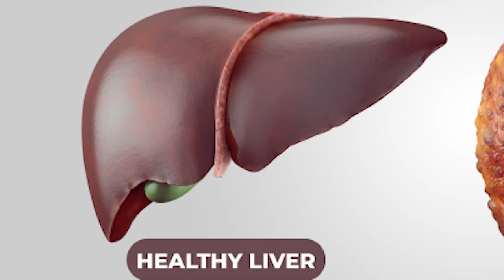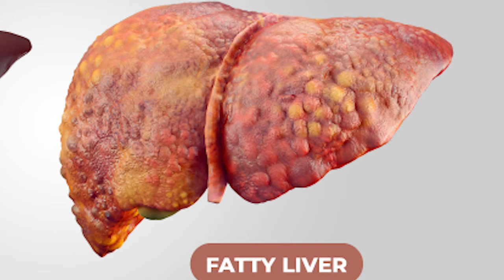Gordura no Fígado | O que fazer com o fígado gordo?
E se você pudesse fazer seus próprios tratamentos com plantas medicinais em 7 dias?

Essa é a sua tarefa especial para a Minissérie Plantas Medicinais - O Desafio!

Megaevento que acontecerá do dia 16 a 22 de Janeiro

para mais informações

Quer saber mais sobre o tratamento natural para gordura no fígado? Veja mais:

Conheça a REDE APS! Agende uma consulta particular com um dos nossos Terapeutas APS

CRBio-124049/01-D

OBS: As informações contidas nesse canal têm caráter informativo, portanto, não são utilizadas para autodiagnóstico, autotratamento ou automedicação. Se gostou desse vídeo já vai deixando o seu like e compartilhe para que todos os seus amigos possam saber disso também!